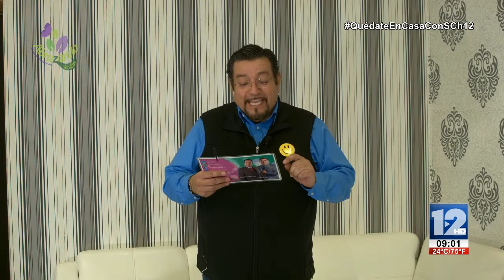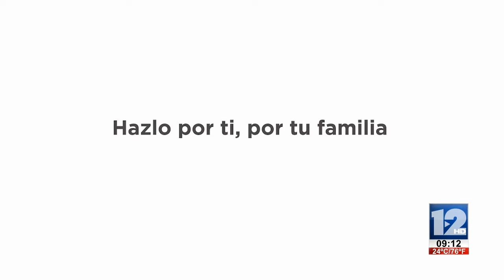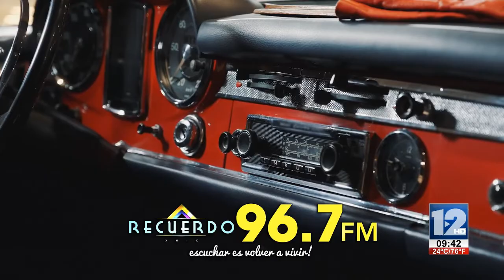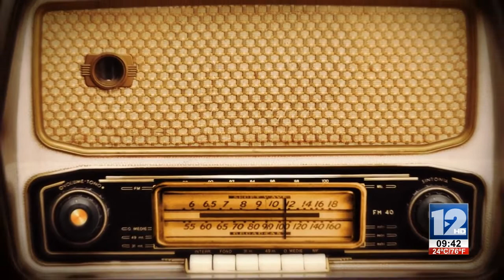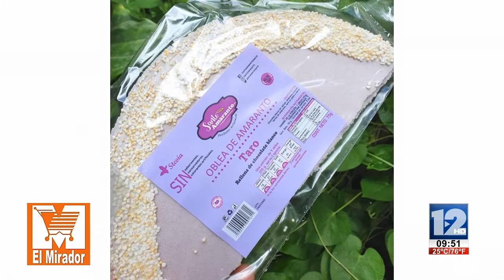ABRAZANDO LA VIDA│07 DE ABRIL DE 2020